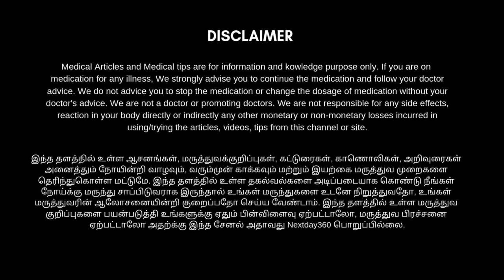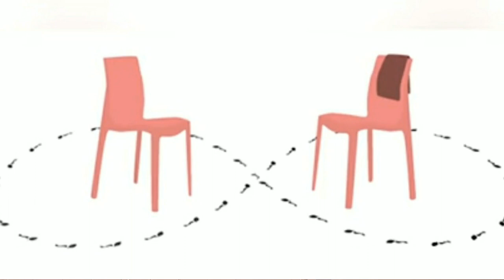8 வடிவ நடைப்பயிற்சியில் இருக்கும் பிரமிக்க வைக்கும் நன்மைகள் | நோய்களும் குணமாக தினமும் 8 போடுங்க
8 வடிவ நடைப்பயிற்சியில் இருக்கும் பிரமிக்க வைக்கும் நன்மைகள் | நோய்களும் குணமாக தினமும் 8 போடுங்க

நடைப்பயிற்சி, எட்டு வடிவ நடைபயிற்சியின் பலன்கள்,